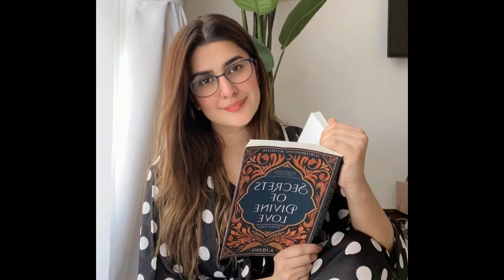Sang e Mah Last Episode Actors Cast Real Life Partners |Sang e Mah Last Episode 24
Hi viewers,This video is about new hum tv drama sang e mah actors real wife and husband and their lifestyle,real life,daily routine and biographies.